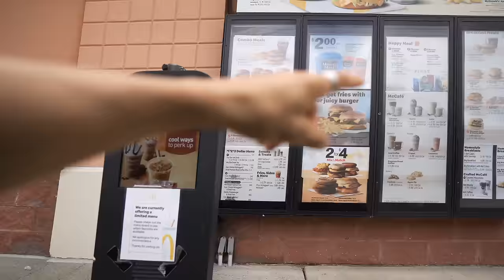I ONLY ATE MCDONALD'S FOR A DAY | I GAINED 7 LBS | HIGH CALORIE CHEAT DAY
Welcome to the the video! I ate only McDonald's fast food for a day. It did not go as planned. I gained 7 lbs in one day...
     Jesse James West Diet & Training
     What happens after a big cheat day
     McDonald's Cheat Day Challenge
     Man vs. Food | Epic Cheat Day while staying lean | IIFYM
     How to get big arms | full arm routine for men
     Workout motivation & tips
     High calorie cheat meals: McDonald's menu
Low Calorie Snacks & Dressings I use:
5 cal ketchup
10 cal barbecue sause
0 cal ranch